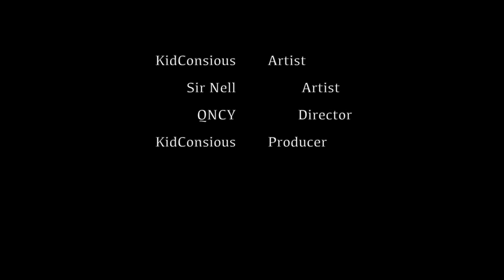KidConscious x Sir Nell - No Brakes | Directed